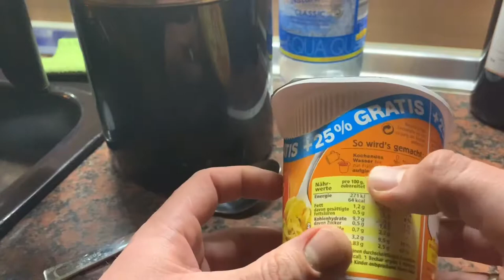MAGGI 5 Minuten Terrine Hühner-Nudeltopf Instant Nudelsuppe mampfen und bewerten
Preis: 0,99€
Gewicht: g
Bewertung: 7/10

Als Snack für zwischendurch, in der kurzen Mittagspause im Büro oder als kleine Mahlzeit am Abend gemütlich auf der Couch – der Maggi 5 Minuten Terrine Hühner-Nudeltopf sorgt mit seinem würzigen Geschmack von Huhn, Gemüse und Petersilie für eine geschmackvolle Auszeit, wann immer man möchte. Einfach kochendes Wasser bis zur Fülllinie in den Becher füllen und nach 5 Minuten lecker loslöffeln!

pduesp